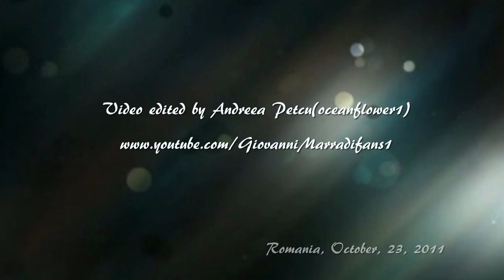GIOVANNI MARRADI - Magic Bells